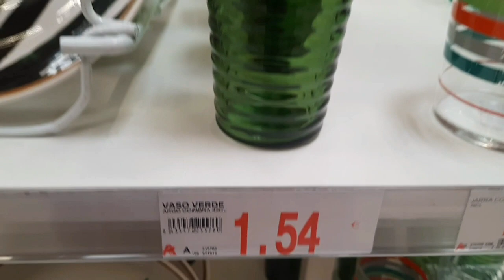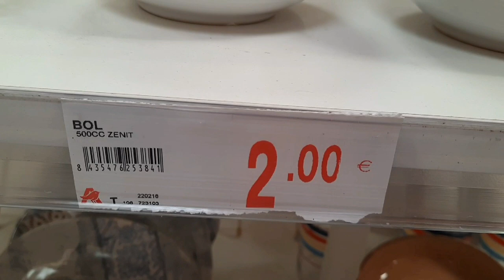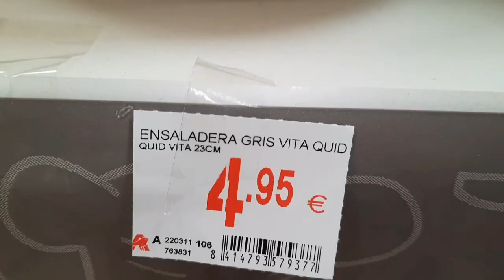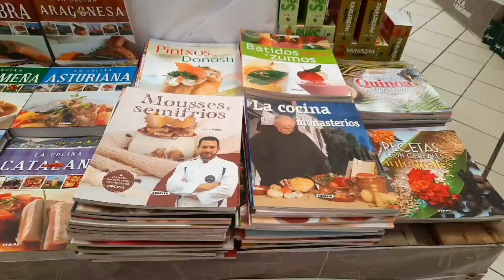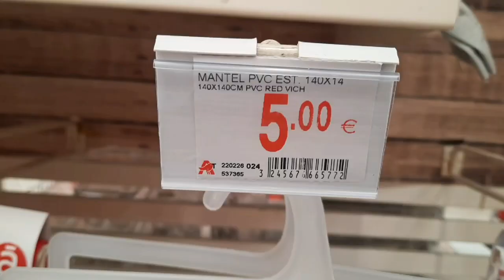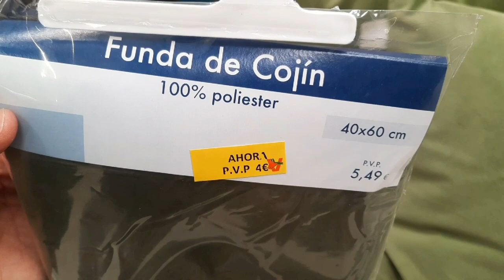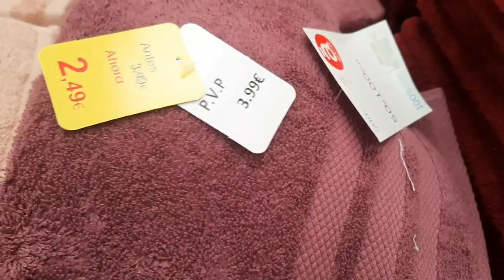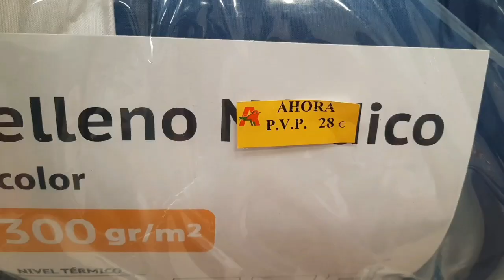ALCAMPO PROMOCIÓNES Y REBAJAS EN SÁBANAS Y MANTAS * WINDOW SHOPPING